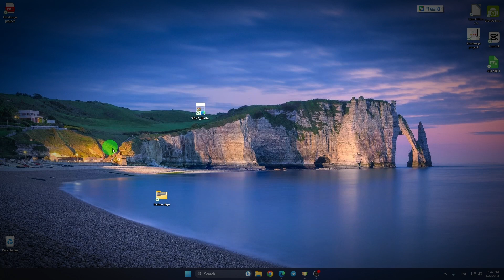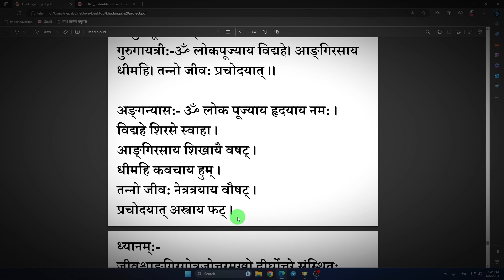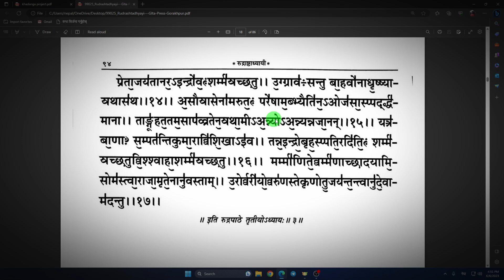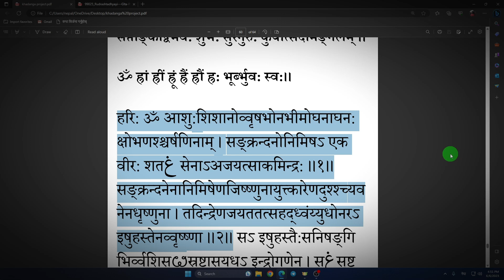Khadanga Rudri Path Addhyaya 6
yo video ma maile tapai harulai khadanga rudri ko 6 adhyaya kasari path garne vanera sikayeko xu.